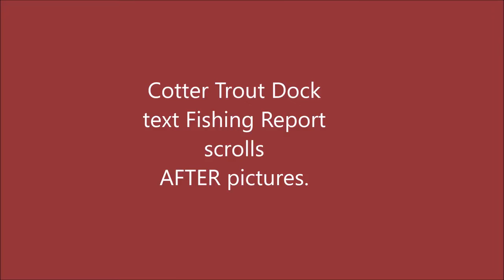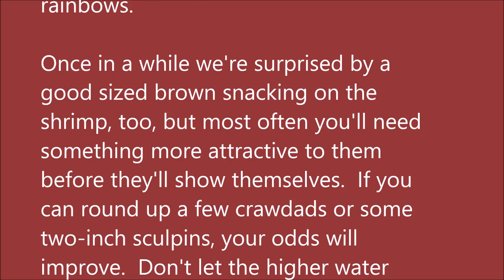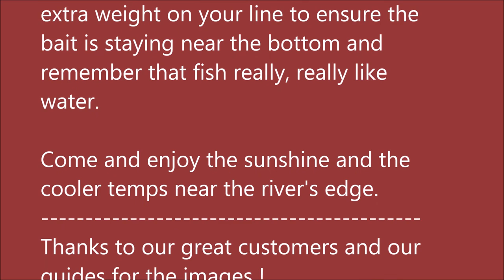Arkansas White River Trout Fishing Report June 24, 2020